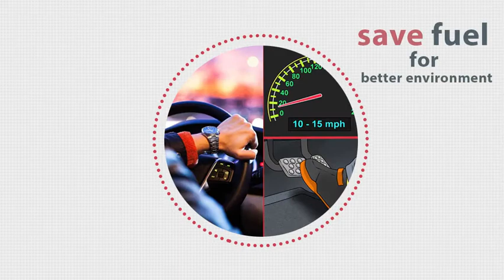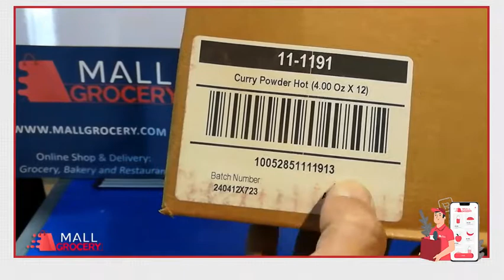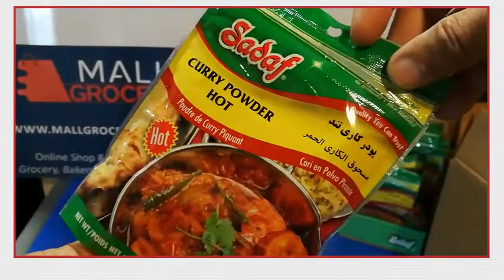Sadaf-Curry Powder Hot 4 Oz 113 Gr/پودر کاری تند صدف 4 اونسی 113 گرمی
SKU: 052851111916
Sadaf-Curry Powder Hot 4 Oz 113 Gr
پودر کاری تند صدف 4 اونسی 113 گرمی
Each person as part of the 7 billion humans living on Earth
It can take an effective step through simple steps to care for the land

The question is, what can I do to take care of the land?

I reduce fuel consumption when driving at a slower speed and with less braking
And I also reduce air pollution

I make and eat food at home so that less disposable dishes are used and the health of the food is guaranteed

In this video, our friends, we want to introduce curry spice to you

Curry powder reduces joint inflammation due to the presence of curcumin, an anti-inflammatory agent and a powerful antioxidant.
 It may even inactivate the prostate cancer vector gene

 Reduce the progression of colon cancer and prostate cancer

Curry powder is commonly used in Indian cuisine, which is made from a combination of types of spices

It is a great option for those who love spicy food

You can get Sadaf curry powder from MallGrocery.com  site
هر فرد به عنوان جزئی از 7 میلیارد انسان ساکن روی زمین
میتونه از طریق اقداماتی ساده برای مراقبت از زمین گامی موثر برداره
سوال پیش میاد که من برای مراقبت از زمین چه کارهایی میتونم انجام بدم؟

هنگام رانندگی با سرعت کمتر و ترمز گرفتن کمتر مصرف بنزین رو پایین میارم با این کار در مصرف سوخت صرفه جویی میکنم  و هم باعث کاهش الودگی هوا میشم

در منزل غذا درست میکنم و میخورم تا ظروف یکبار مصرف کمتری استفاده بشه و سلامت غذا تضمین میشه

دوستان ما در این ویدئو میخوایم ادویه کاری رو به شما معرفی کنیم
پودر کاری به دلیل وجود ماده کورکومین که عامل ضد التهاب و یک آنتی اکسیدان قویه باعث کاهش التهاب مفاصل میشه حتی ممکنه ژن ناقل سرطان پروستات روهم غیر فعال کنه
و روند پیشرفت سرطان روده بزرگ و سرطان پروستات رو هم کاهش بده
پودر کاری معمولا در اشپزی هندی کاربرد داره که از ترکیب چند نوع ادویه درست میشه که برای کسایی که عاشق غذاهای تندن یه گزینه عالیه
پودر کاری صدف رو میتونید از سایت مالگروسری تهیه کنید
 همراهمون باشید

MallGrocery